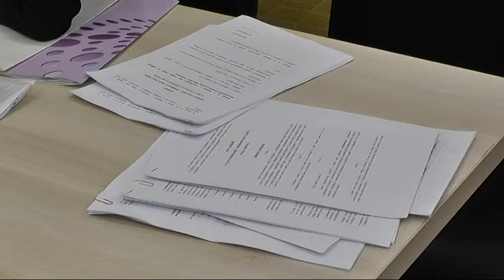SES INICIJATIVA ZA SASTANAK U MINISTARSTVU PRIVREDE O SUDBINI “TIGRA” A D